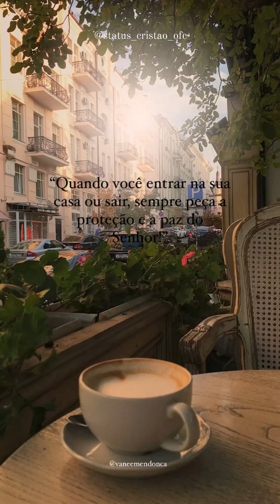4 frases para você repetir dentro de sua casa